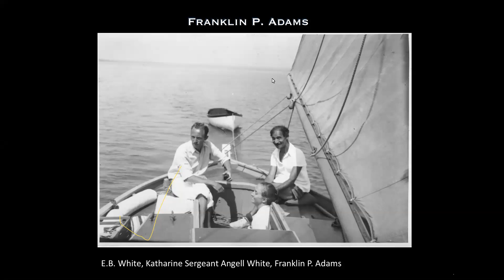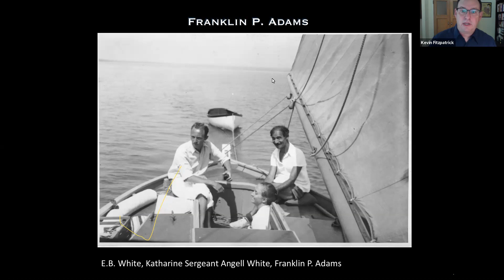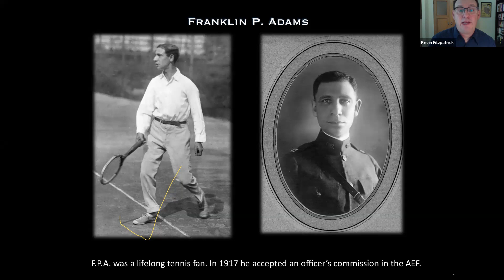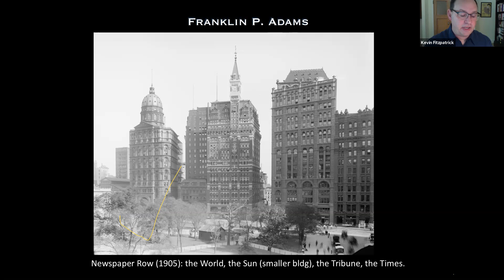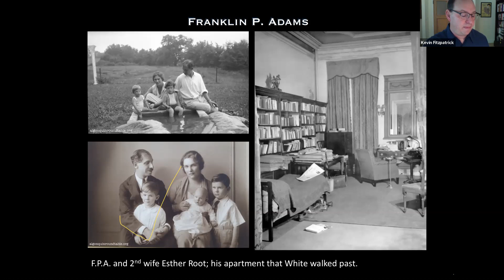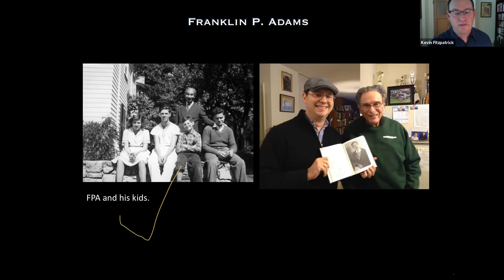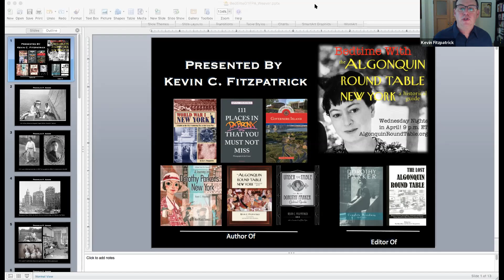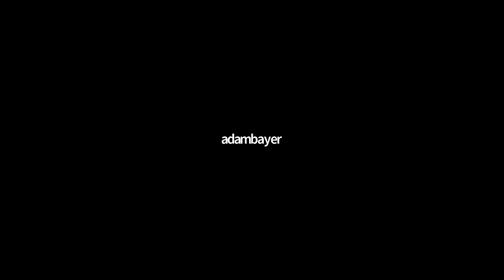Algonquin Round Table: Franklin P. Adams and John V.A. Weaver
Meet poets Franklin P. Adams and John V.A. Weaver, members of the Algonquin Round Table, the literary group that started meeting at the Algonquin Hotel in New York in 1919. In this presentation by Kevin C. Fitzpatrick, author of "The Algonquin Round Table New York: A Historical Guide" meet the two men who could not be more different. Also hear a reading of their poetry. It's part of the "Bedtime With The Algonquin Round Table" series.